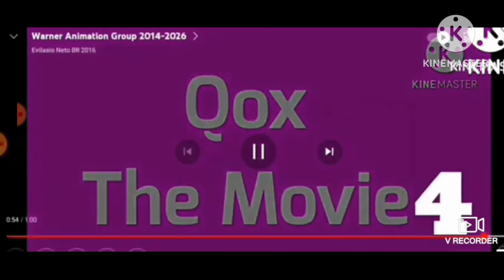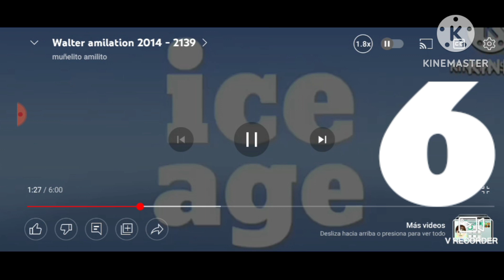Walter Amilation 2014-2151